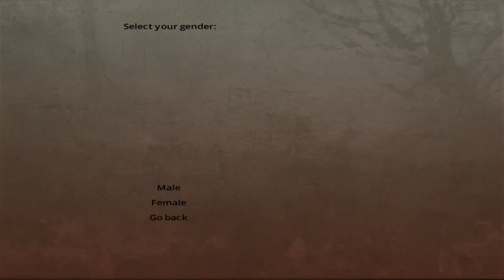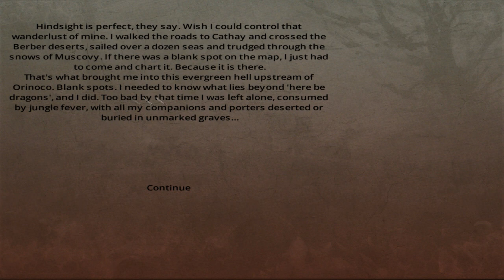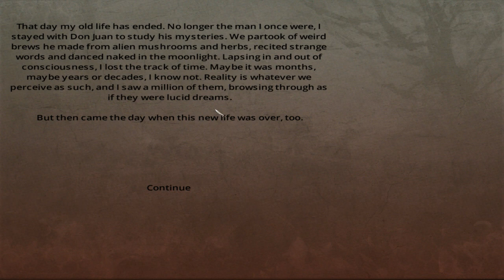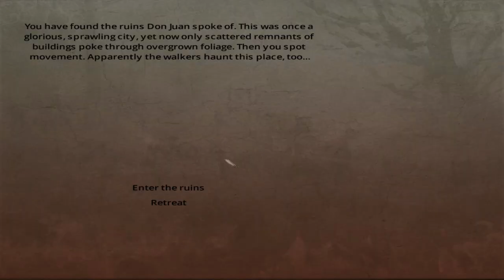Blood and Gold — The Zombiest Adventures Gameplay | No Commentary | PC | HD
Blood and Gold The Zombiest Adventures PC Gameplay / Walkthrough / Playthrough

Game Description:
What would happen if a zombie apocalypse had occurred in 1650? The world now consists only of the settlements of the few surviving colonizers of America, band of marauders, the risen Aztec empire and wild hordes of the living dead.

Controlling a small group of survivors, you will have to do road robbery, hunting for gunpowder and constant search for food. As a bonus, you can also fly in an air balloon and shoot mobs of ghouls with a machine gun-musket.

Game Genre:
Action, Adventure, Indie, RPG, Strategy